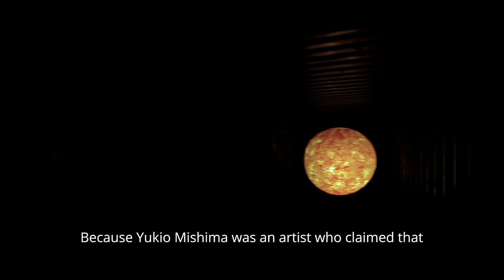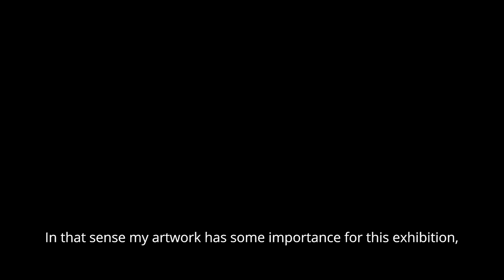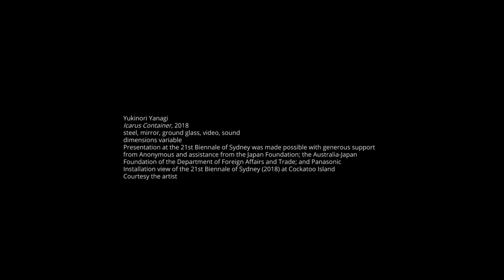Yukinori Yanagi, 21st Biennale of Sydney's Artist Interview Series